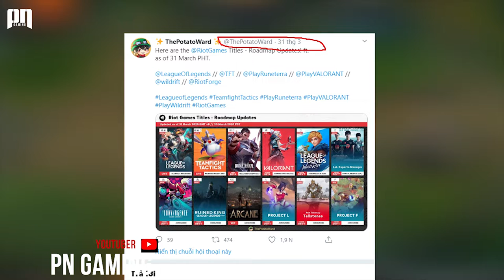LOL MOBILE | Thông Tin Thời Gian Phát Hành LMHT Tốc Chiến (Wild Rift) | PN Gaming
LOL MOBILE | Thông Tin Thời Gian Phát Hành Liên Minh Huyền Thoại Tốc Chiến (Wild Rift) | PN Gaming